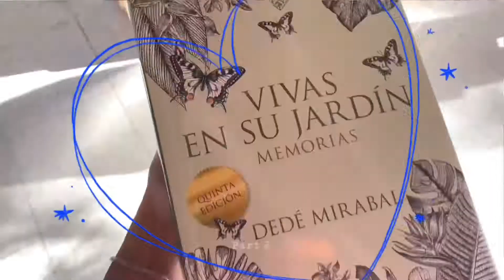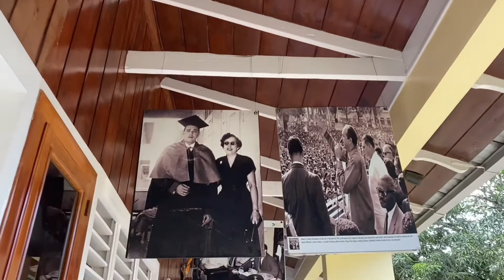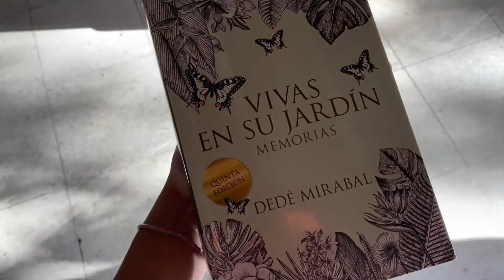SUMMER CLIPS part2 | playa, casa museo hermanas Mirabal, Santiago y más 🌺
❀ Se vienen cosas interesantes, espero que disfruten de este video y esperen  mas videos cuando no me de pereza editar  chauu 🤭

Edited ➪ CapCut